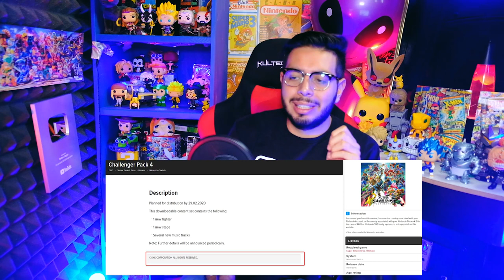PS5 - Larga vida al nuevo REY - Noticiero Wefere Juegos